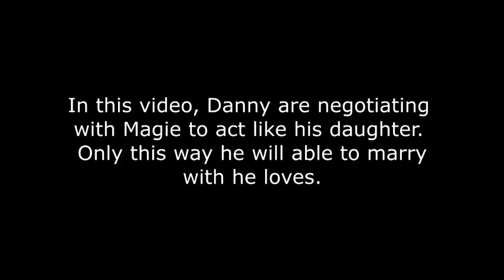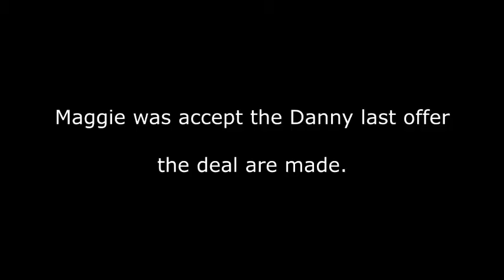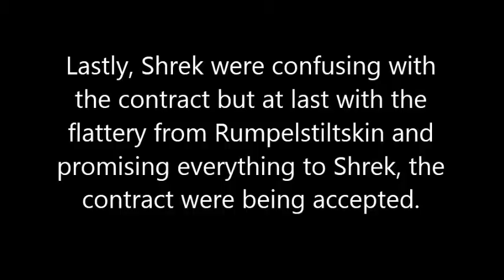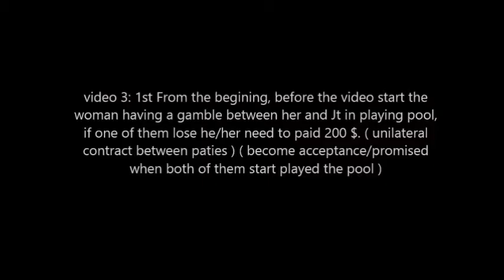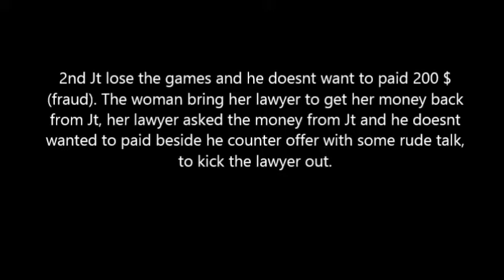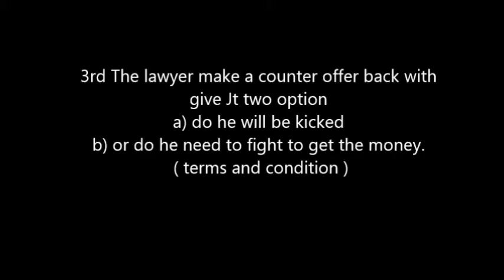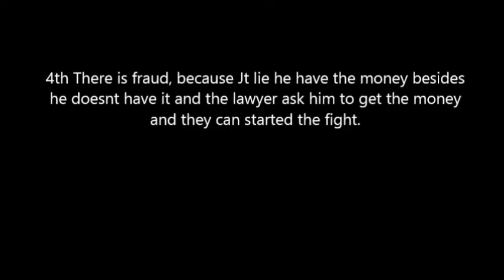Business Law - Contract Law Scenes from Movies: Underground Pictures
UNIKL STUDENTS - TQ